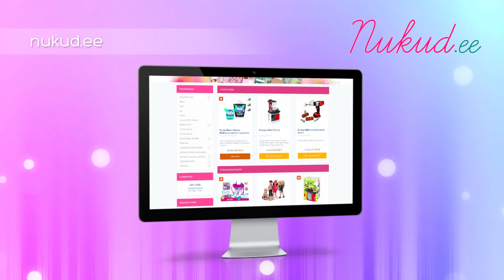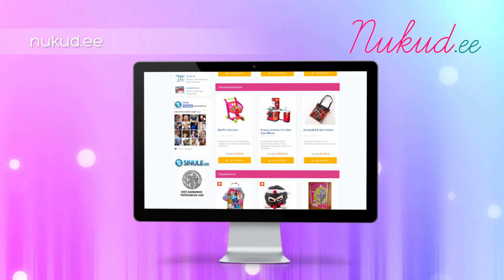Keel Toys karu Hamish ruudulise jakiga 20 cm. (SB4486K)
Selles tootevideos tutvustame meie e-poe ühte populaarsemat toodet:Keel Toys karu Hamish ruudulise jakiga 20 cm.(SB4486K)

Hamish on vahva mängukaru, kes on külmade ilmade tuleku eel mässinud end sooja jaki sisse. Karu on pehme ning teda saab õhtuti magama minnes ka mõnusalt kaissu võtta. Mängukarul on muuhulgas näiteks:

-Pehme kehaosa
-Armsad silmad
-Ja soe jakike

Valmista lapsele rõõmu ning kingi talle armas talvine karu Hamish.tule külasta meid aadressil nukud.ee ja leia tutvustatud toode!

nukud.ee - Sinu lapse mängunukud ühest kohast!